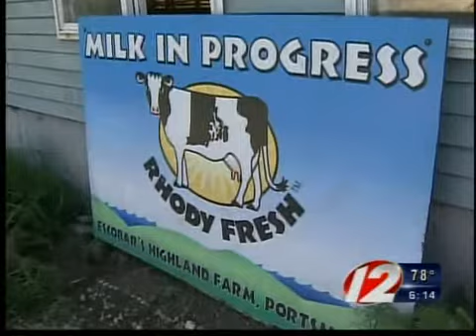Saving Local Farms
Senator Jack Reed starts initiative to save local farms